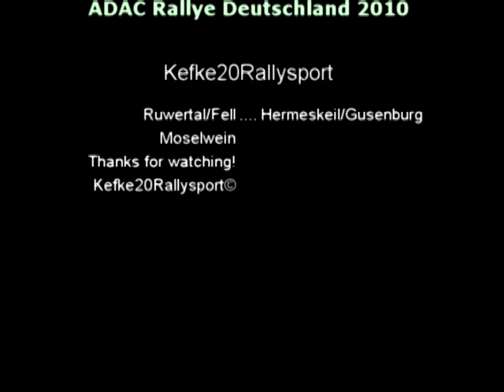ADAC Rallye Deutschland, WRC Germany 2010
Het is inmiddels al bijna een jaar geleden maar toch hier nog mijn compilatie van de ADAC Rallye Deutschland, WRC Germany 2010.
Beelden van de proeven: SS 4 Ruwertal/Fell, SS 11 Hermeskeil/Gusenburg en SS 18 Moselwein. Veel kijkplezier.